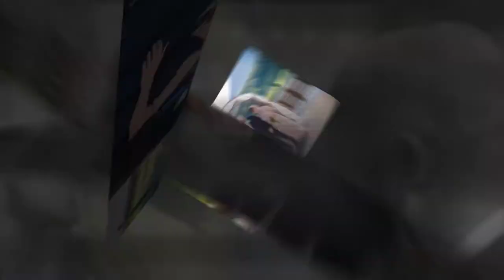Perry Park Country Club Wedding | Larkspur Colorado Photographer | Kim and Josh